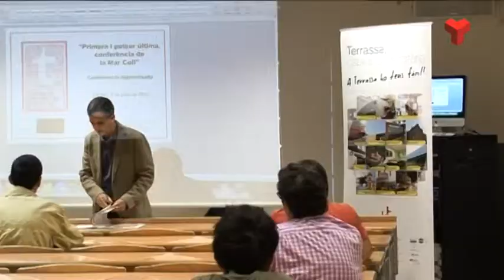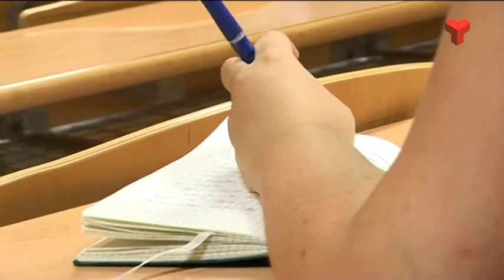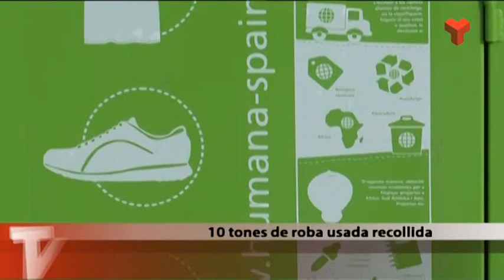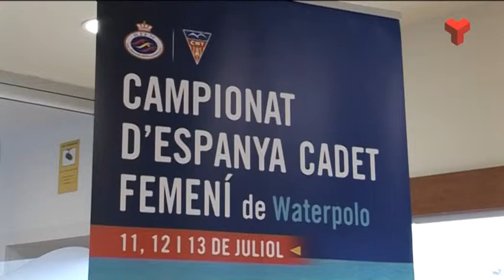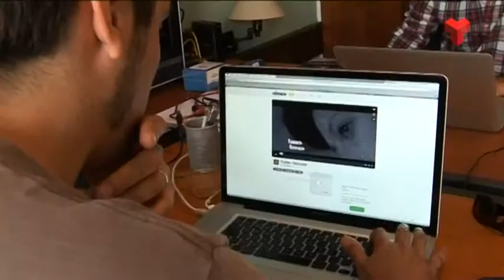Notícies Tarda dijous 10-07-2014 de Canal Terrassa Vallès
Notícies Tarda de Canal Terrassa Vallès d'aquest dijous 10 de juliol de 2014, presentat per Francesc Novell.